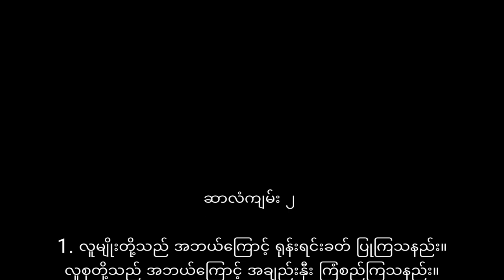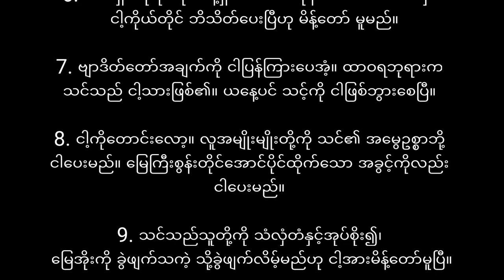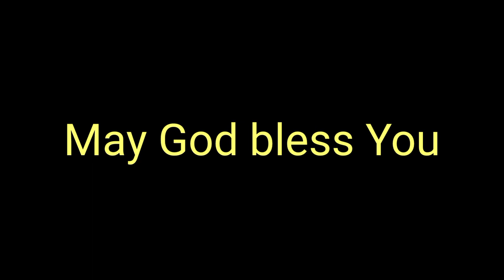ဆာလံကျမ်း အခန်းကြီး ၂